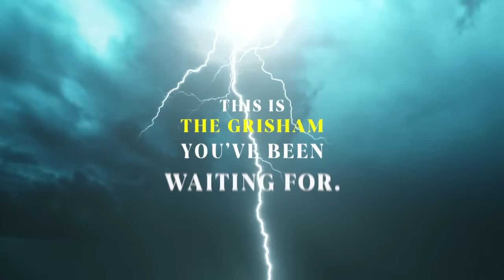The Exchange by John Grisham - Hodder & Stoughton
This is the Grisham You've Been Waiting For.

The Exchange is John Grisham's epic follow-up to his phenomenal global bestseller The Firm, the novel that launched his career as the world's favourite storyteller - it will take you on a rollercoaster journey across the globe, from New York to London, and Rome to Marrakech.

TEN DAYS TO SAVE A LIFE. ONE SECOND TO END IT.

Mitch McDeere has cheated death and come out the other side. Fifteen years ago, he stole $10 million from the mob and disappeared. Now, with his enemies jailed or dead, he has fought his way to the top of the biggest law firm in the world.

 When a new case takes Mitch to Libya, danger awaits: he's soon in the biggest hostage negotiation  in recent history with terrorists who have murdered and will murder again. Their demand is staggering: a ransom of $100 million must be paid within 10 days.

But this isn't a random kidnapping - it's personal. And no one, not even Mitch's wife in New York, is safe.

With the clock ticking, can Mitch stay one step ahead of his enemies?
This time, there's nowhere to hide.